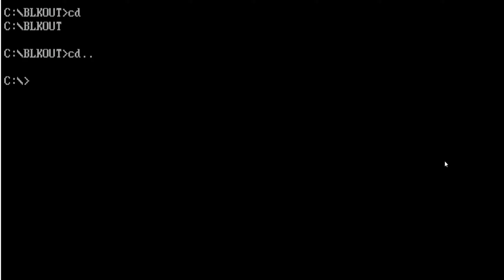-BLOCK OUT - DOS GAME 1989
Block out is a Dos game from 1989.
You can choose the basic area of ​​a minimum of 3x3 fields up to a maximum of 7x7 fields.
The depth can be set from a minimum of 6 to a maximum of 18 levels.
That alone makes 5x5x13 variations of games = 325 variations.

In addition, for each variation the blockset Simple (flat) Medium (Basic) or Difficult (Extended) can be selected.
At the beginning of the video, I show the settings.
Make the 325 Variations x 3 = Total 975 Game Variations !!

There are 3 preset variations
These are the following games:
* "Flat Fun"
with the dimensions 5x5x12 and the simplest stones "Flat"

** "3D Mania" with the dimensions 3x3x10 and the middle stones "Basic"
and the most demanding game
*** "out of control" with the dimensions 5x5x10 and the most difficult stones
"Extended"

The Game can be played for free on the following page.

I wish you a lot of fun while playing.